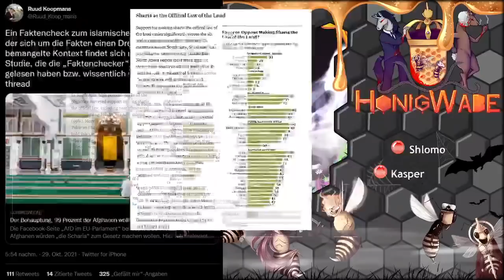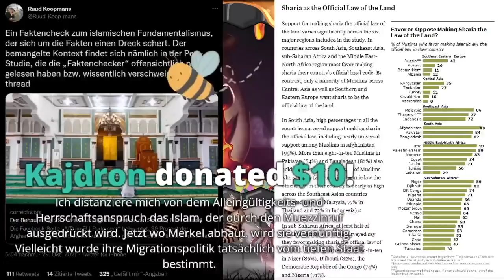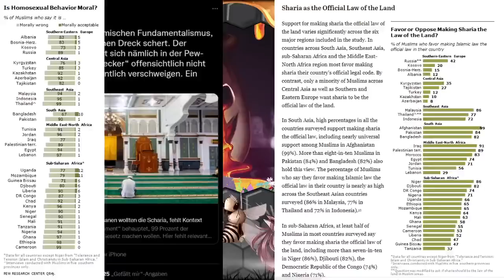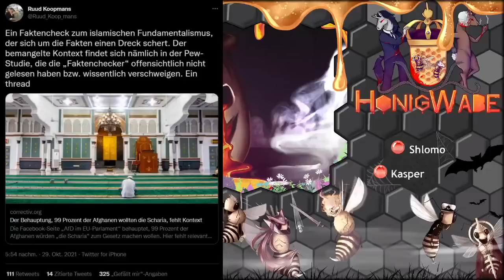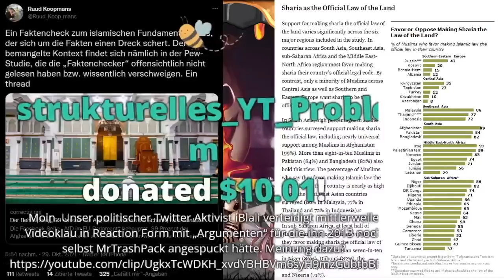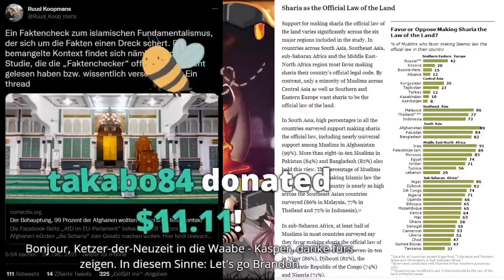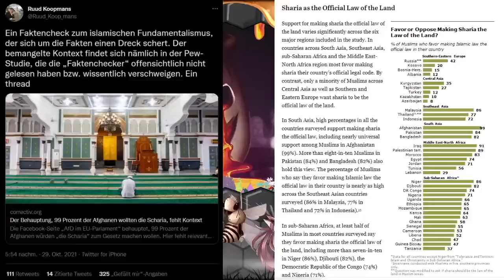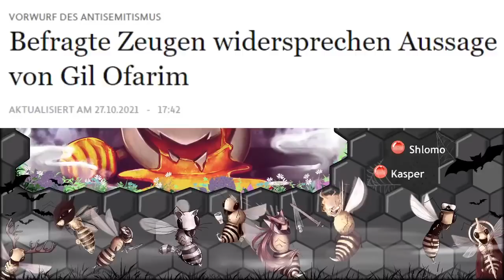HonigWave #118: Correctiv LÜGT und Gil Ofarim nimmts mit der Wahrheit nicht so genau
00:00 CORRECTIV
10:16 Gil Ofarim